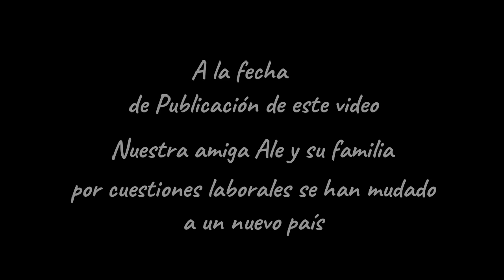Episodio 27 Mexicana en ÁFRICA 🇹🇿 - Mi vida y experiencia en Tanzania matrimonio multicultural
Amig@s
El día de hoy tenemos una nueva hsitoria en donde conoceremos a Ale una linda chica Mexicana​​, ella nos platicará como conoció a su esposo#inglés y nos abre su corazón para compartir su hermosa historia, su vida y experiencia viviendo en Tanzania.
Matrimonio multicultural.
Este es nuestro episodio 27

Recuerden que esta es una sección en donde chicas Latinas nos comparten sus historias de amor y de vida.
Los invito a ver todas las hermosas historias .

***Gracias por su ayuda y ser parte de nuestra familia Paki_Mex***